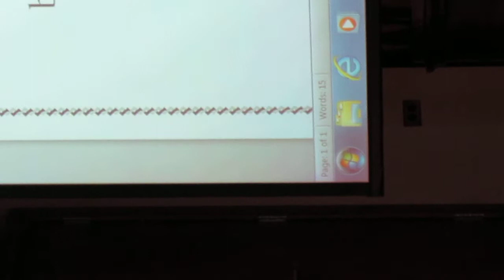Beautiful, Chase Collegiate School Take Five 2015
Galvin singing "Beautiful"